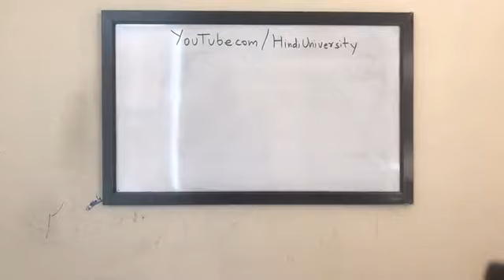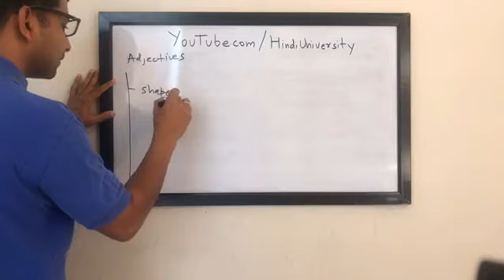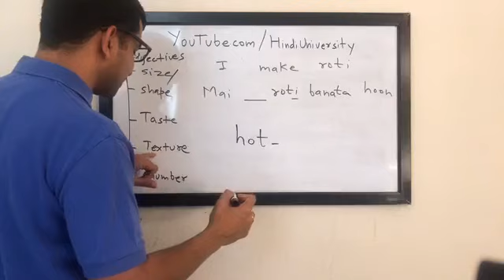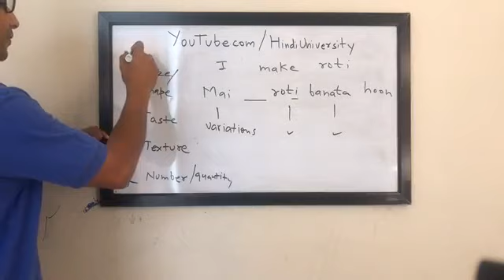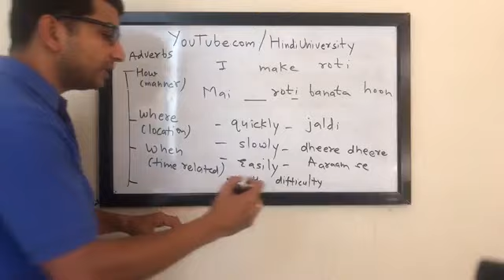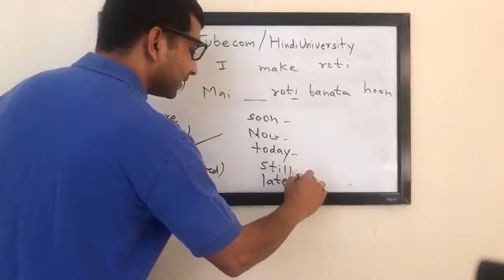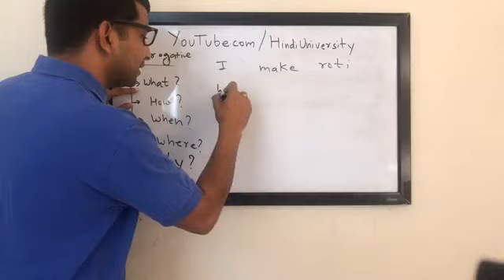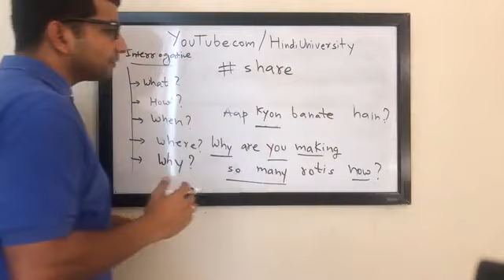Hindi Learning - Refresher 3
Learn Hindi with Ashu Ji's class:

*refresh your Adjectives: - I make a good roti. - I make a spicy roti. *Adverbs: - I will make roti quickly. *Interrogatives: - What do you make? - Whay are you making so many rotis right now?

Kindle Version Hindi-University is a non-profit project based in Washington DC with the mission of being a leader in Hindi language education and a unique hub for cultural exchange. Hindi-University uses social-media (i.e. Youtube, Facebook, Udemy etc.) as an online forum to facilitate teaching individuals across the globe.

I have been teaching the Hindi language in Washington DC since 2006. Upon their request of my students, I have created a Youtube channel, which I update regularly. I consistently receive requests, questions, and appreciative comments from many language enthusiasts across the globe. I am motivated to upload more informative lectures so that language can become a medium to connect people from different community. This is one of my ways to give something back to the community